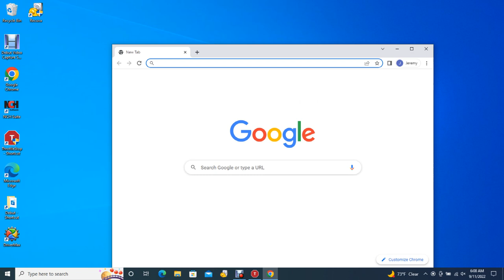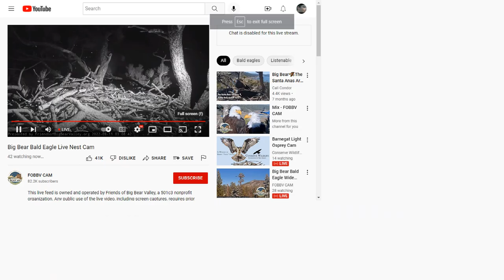Big Bear Valley Bald Eagles 09/11/2022 05:46